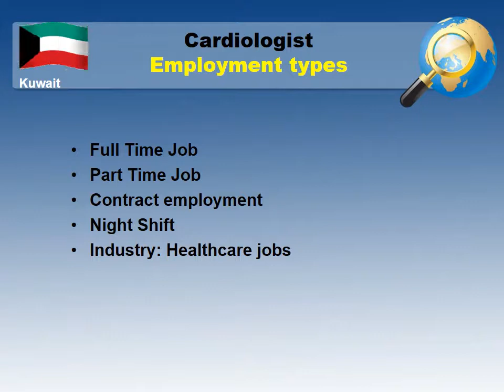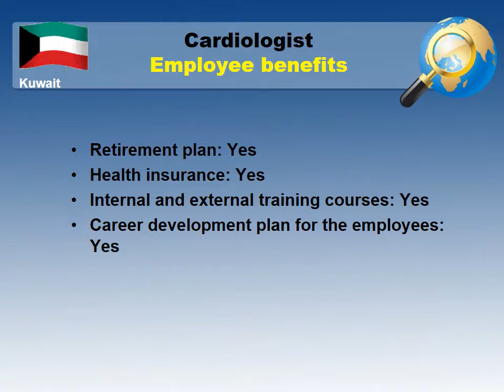Cardiologist Salary in Kuwait - Jobs and Salaries in Kuwait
How much does Cardiologist make in Kuwait?
How to find a job as Cardiologist in Kuwait?

Average salary in Kuwait and medium salary for Cardiologist in Kuwait comparison.

Cardiologist job
Skill and qualification requirements for Cardiologist in Kuwait
Working hours and annual paid leave in Kuwait
Employee benefits for a Cardiologist in Kuwait
Types of employment for Cardiologist